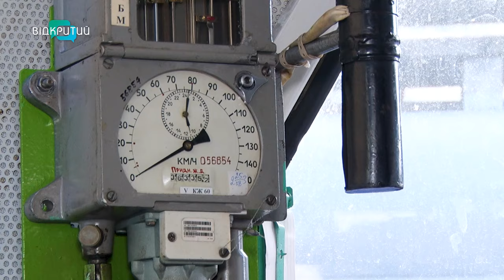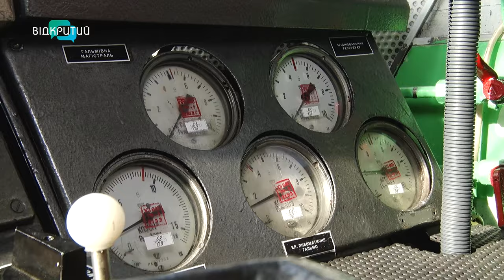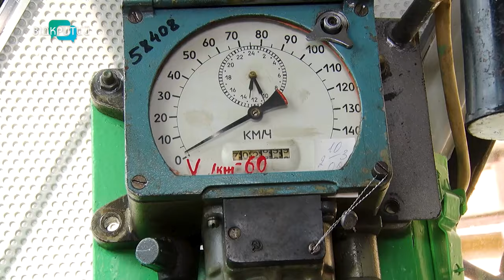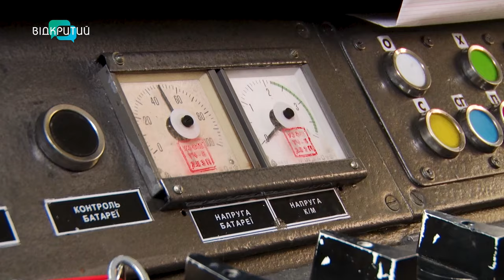«Залізні Герої»: як машиністи Укрзалізниці евакуйовували людей з-під обстрілів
Ризикуючи власним життям – вони рятують життя інших. Своє професійне свято цими вихідними відзначили залізничники. Машиністи, провідники, диспетчери, колійники, інженери… Всі, хто працює на залізниці – без перебільшення Герої. Люди, які попри обстріли – їхали в саме пекло, аби звідти вивезти людей. До дня залізничника наша Ольга Величко ексклюзивно поспілкувалась з машиністами, які рушали в евакуаційні рейси. Про більш ніж роботу та про мрії після Перемоги – далі.